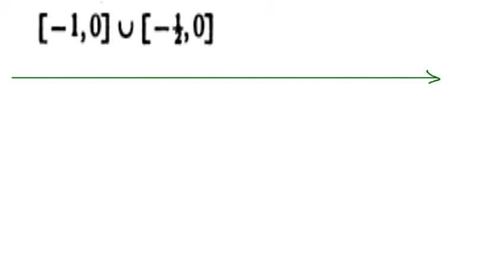UNIÓN DE INTERVALOS